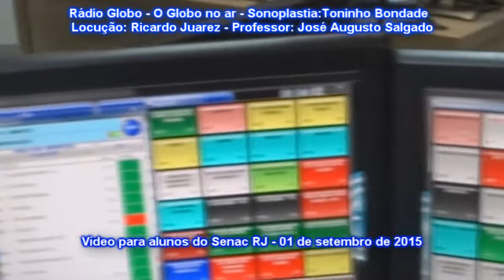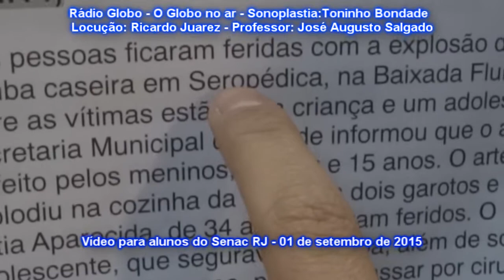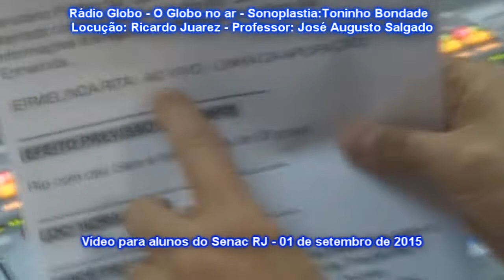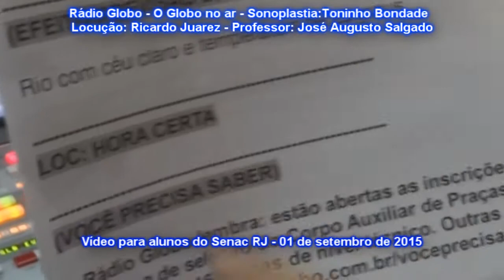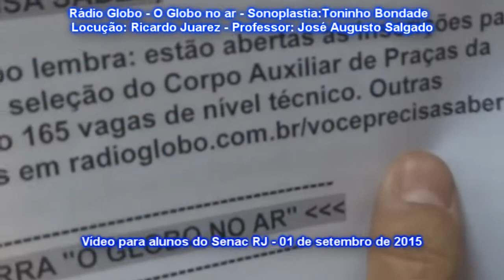SONOPLASTIA DO GLOBO NO AR SONOPLASTIA TONINHO BONDADE